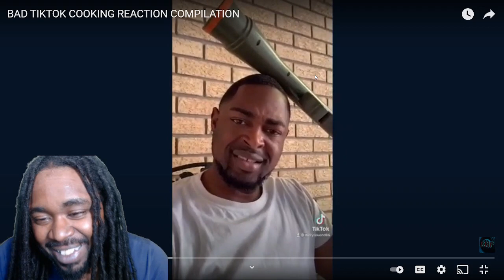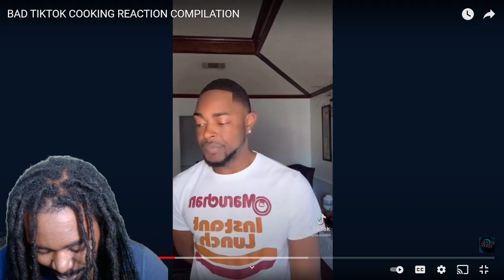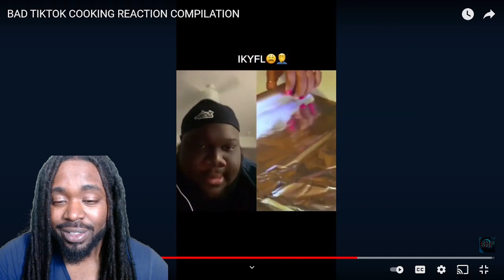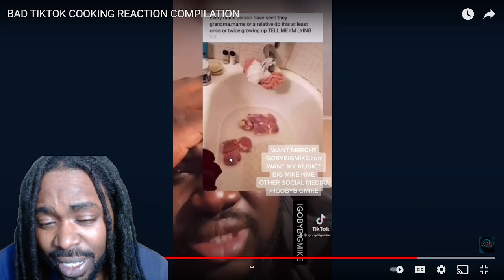BAD TIKTOK COOKING COMPILATION REACTION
This your favorite perosnal Chef Jamal...thank you for Coming and Watching..Don't Forget to Check Out my instagram for more work as i build my youtube with you guys. Thanks Everyone Lets Get it CJK Family

We want to thank you for getting me 290 subs , Pls turn on the post notifications  I Appreciate Everything, Yall Do .💯💯💯

tiktok 140k followers
really everything is chefjamalskitchen

Get this video to 1K Likes!!!  Also, don't forget that it make me happy if you take some time to drop your comments in the comment section below we really want to hear what you guys want to see next.